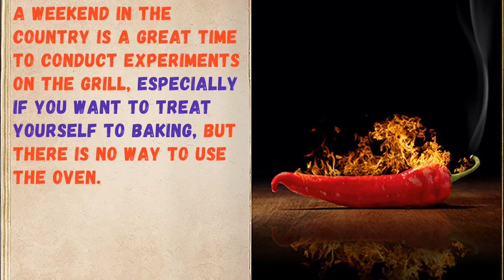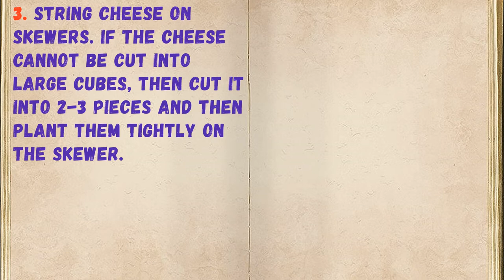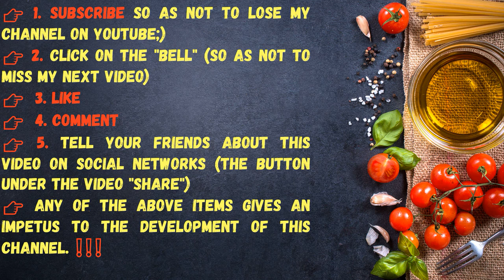Khachapuri On Mangal / Book of recipes / Bon Appetit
👉Ingredients - 0:14

👉Have your YouTube channel ?! Cryptocurrency for likes: Follow this link:
👉https: //likecoin.pro/@nitob